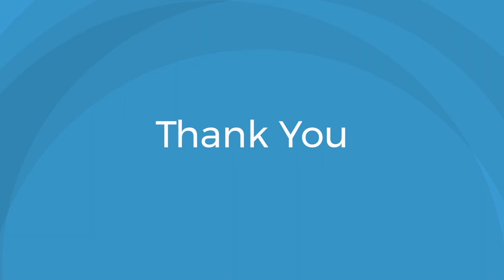Planet CIEL - Re-imagining jobs in 2030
Prime Minister Narendra Modi has said, “People who change after change, will survive. People who change with the change, will succeed. People who cause the change, will lead.”

Change keeps happening and at a rate faster than ever before. We know, automation powered by artificial intelligence is disrupting our way of life in many ways. Occupations are vanishing from the face of earth. As we go forward, we will see more of them. If we can imagine what is coming, we will be better prepared to deal with them.